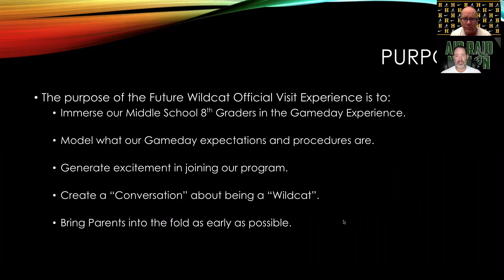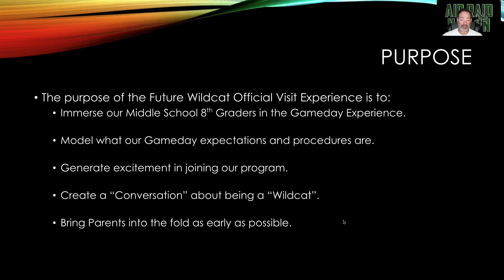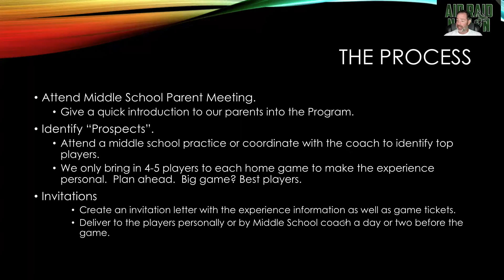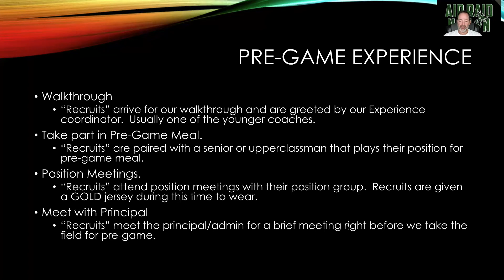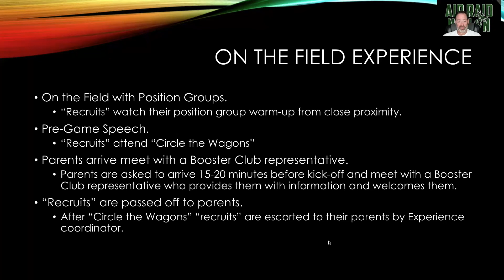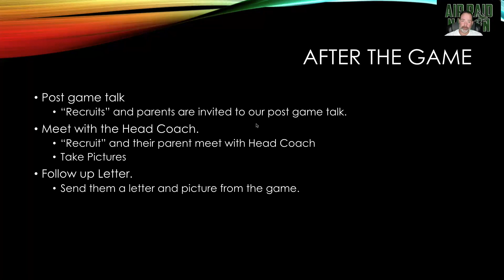Championship Culture Episode 57 with George Coltharp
Coach shares an excellent way to recruit your own Middle School. The program works in competitive environments when you are fighting for your athletes and more protected environments when you want to keep kids excited about football.
Follow Coach on Twitter @coachcoltharp